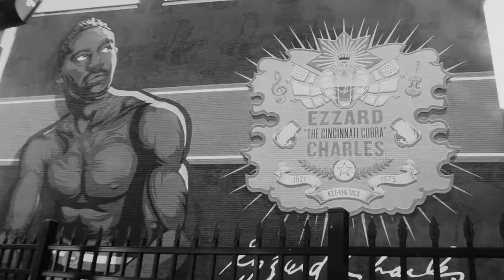2018 Miss Black & Gold Promo- Northern Kentucky University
The  20th Annual Miss Black & Gold Scholarship Pageant hosted by Alpha Phi Alpha Fraternity, Inc., Rho Gamma Chapter seated at Northern Kentucky University.

Shot & Edited by James C. Johnson
Instagram & Twitter: @Mybrothaa